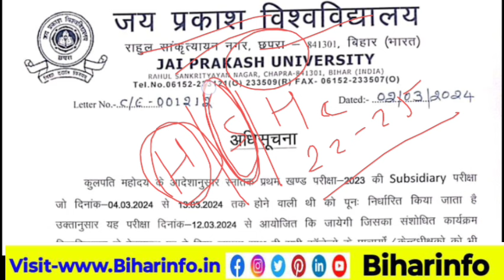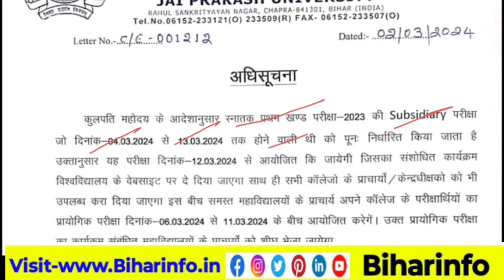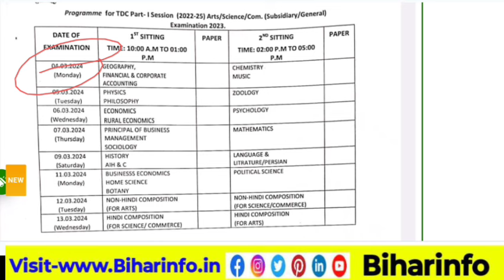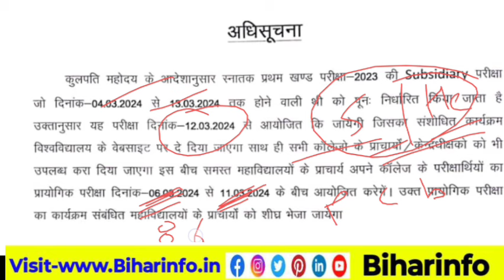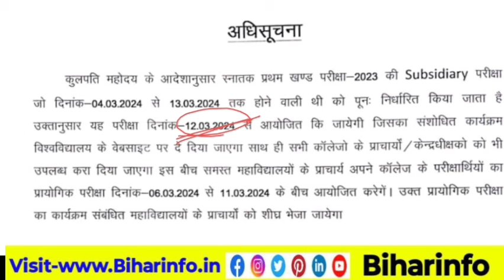Jpu Part 1 एग्जाम 2022-25 कैंसल नहीं हुआ एग्जाम होगा सभी जानकारी जाने Jp University Part 1 Practical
Jpu Part 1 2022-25 एग्जाम कैंसल नहीं हुआ एग्जाम होगा सभी जानकारी जाने Jp University Part 1 Practical exam 2022-25

group join telegram